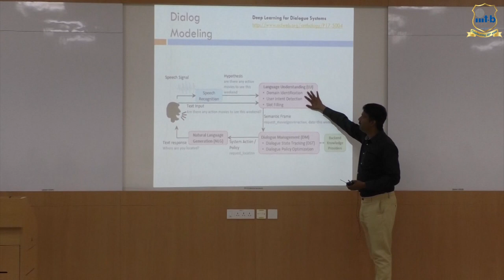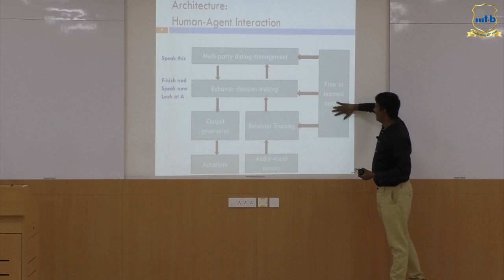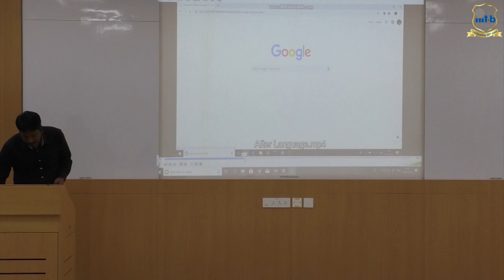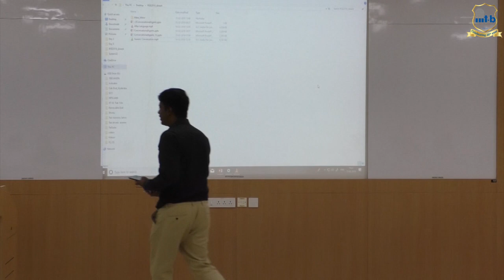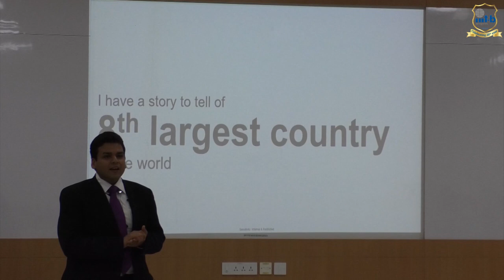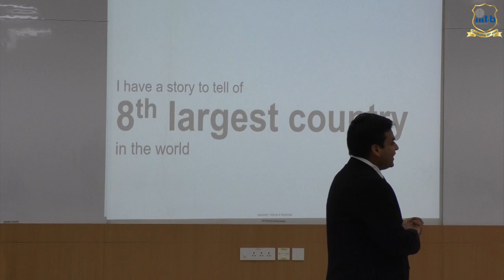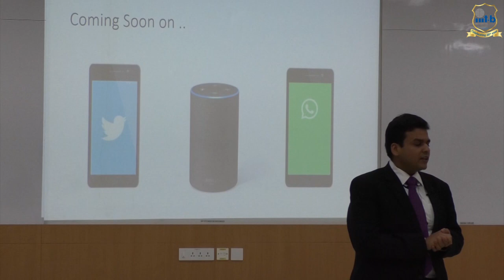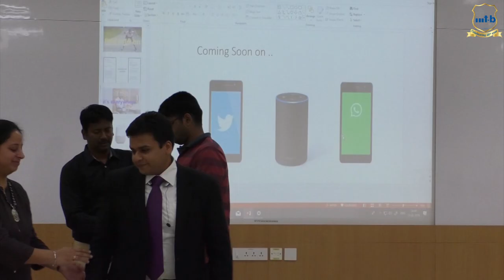RISE 2019- IMACX SUMMIT- Roundtable-2 (Feb14-16 2019)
Roundtable on "Conversational Interfaces (Bots, Voice) for Good"
Moderator: Prof. Dinesh Babu Jayagopi

Ms. Teju, Co-founder, NSmiles

Ms. Supriya, Co-founder, VisionEmpower

Mr. Pratik & Ms. Kanika, Co-founders, Friends for Inclusion

Mr. Rahul, Co-founder, FiboTalk

Mr. Subrata, Founder, Stupa IT